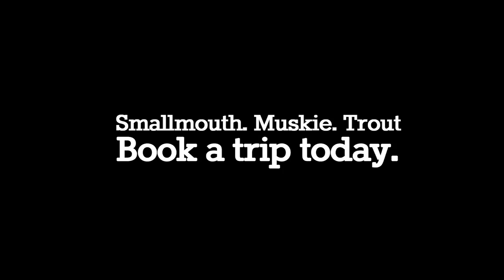Wesley Hodges Fly Fishing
The New River’s premiere fly-fishing guide service. Offering float and wade fishing trips by legendary fly fishing guide Wesley Hodges.

Float and wade for smallmouth bass, float for muskie, and wade for trout.